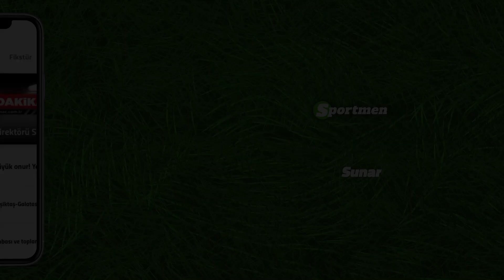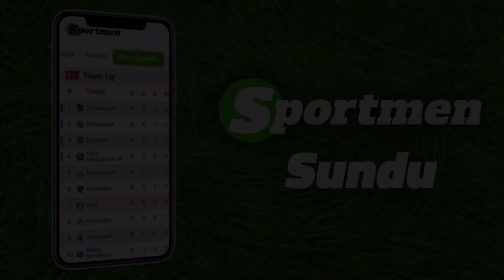Galatasaray'da yaprak dökümü! 5 ayrılık birden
UEFA Avrupa Ligi'nde gruptan namağlup lider çıkmasına rağmen Süper Lig'de tam tersi bir görüntü çizen Galatasaray'da kadroya neşter vuruluyor. Sarı-kırmızılılarda takımdan ayrılması beklenilen 5 ismi Mehmet Özcan, Melisa Berkalp'e açıkladı. İşte detaylar...